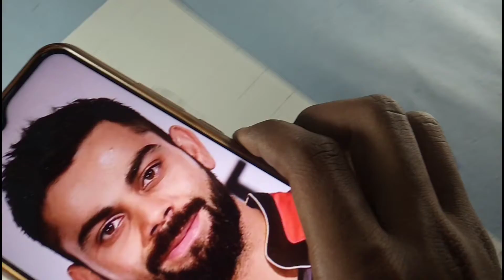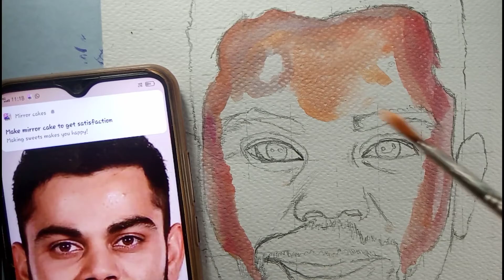How to draw virot kohli with 70 rupees water colour